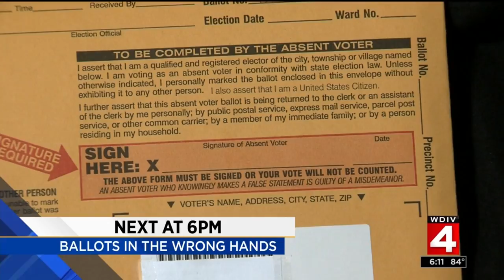Local 4 News at 6 -- July 24, 2018